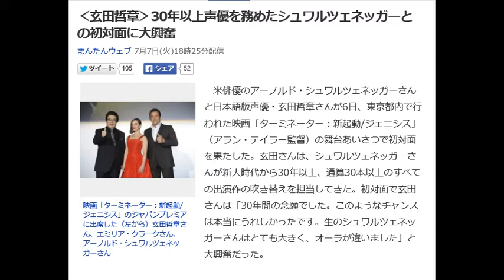‹玄田哲章›30年以上声優を務めたシュワルツェネッガーとの初対面に大興奮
米俳優のアーノルド・シュワルツェネッガーさんと日本語版声優・玄田哲章さんが6日、東京都内で行われた映画「ターミネーター：新起動/ジェニシス」（アラン・テイラー監督）の舞台あいさつで初対面を果たした。玄田さんは、シュワルツェネッガーさんが新人時代から30年以上、通算30本以上のすべての出演作の吹き替えを担当してきた。初対面で玄田さんは「30年間の念願でした。このようなチャンスは本当にうれしかったです。生のシュワルツェネッガーさんはとても大きく、オーラが違いました」と大興奮だった。

【写真特集】西内まりやがセクシーな「ターミネーター」風へそだし衣装で登場

　吹き替えを30年以上担当してきた玄田さんに対して、シュワルツェネッガーさんは「世界中で私の吹き替えをどんな方が演じているのか、気になっていました。初めて日本の吹き替え声優のあなたとお会いできて光栄です。私の声を100年間ぜひ演じてほしい！」と玄田さんと固い握手を交わした。玄田さんは「100年間演じてほしいという言葉は、最高の褒め言葉です。まさに身が引き締まる気持ち。私もできる限り、シュワに応えていきたい！」と決意を新たにしていた。

　映画は、人気SFアクション「ターミネーター」シリーズの最新作。「ターミネーター」は人類と殺りくマシンの戦いを描いており、今作では過去と未来が書き換えられた世界が描かれる。人類抵抗軍のリーダー、ジョン・コナーは、敵が母・サラを抹殺するためにシュワルツェネッガーさん演じるT－800型ターミネーターを過去に送り込んだことを知り、母を救うために同志を派遣する……という展開。10日公開。